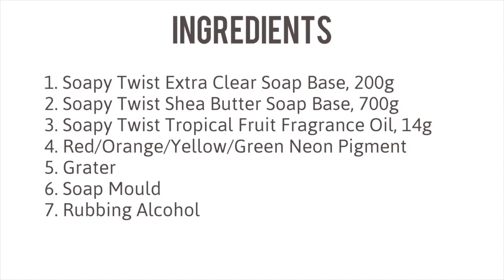DIY : Tutti Frutti Soap Bar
Bored of regular soaps? Try making your own tutti frutti soap at home..This fun soap just lifts up the mood every time u take a bath with it and not to mention how good it looks in the bathroom :D Need another reason to make this soap? Shea Butter added to the base makes the soap luxuriously moisturising!!!

INGREDIENTS

1. Soapy Twist Extra Clear Soap Base, 200g

2. Soapy Twist Shea Butter Soap Base, 700g

3. Soapy Twist Neon Pigment Colours

4. Soapy Twist Tropical Fruit Fragrance Oil, 14g

We would love o feature your creations on our Instagram Page. Follow us @instasoapytwist. To get featured, upload your creations on instagram and use the hashtag